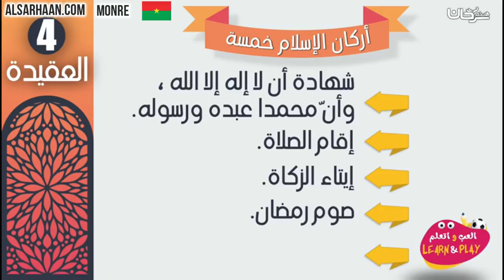🇧🇫 Lislong zengraada nou